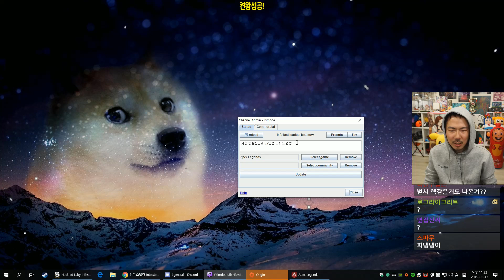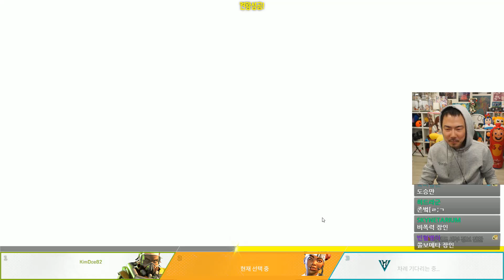에이펙스 레전드]#2 풍월량x자동x김도! 82년 개띠 트리오 결성!